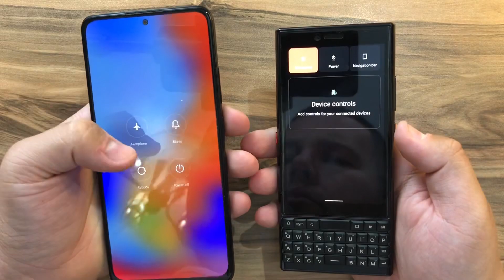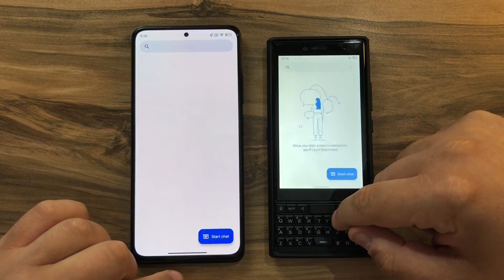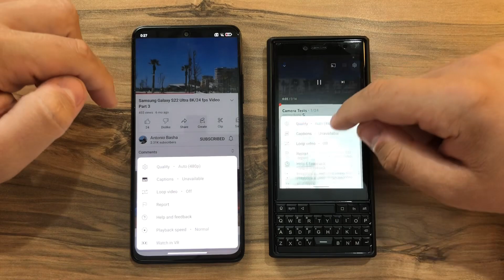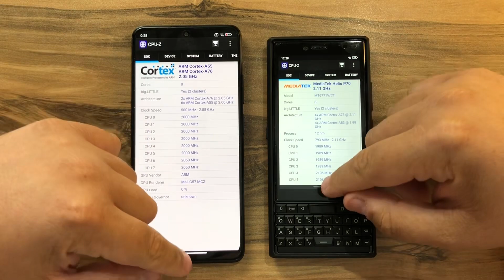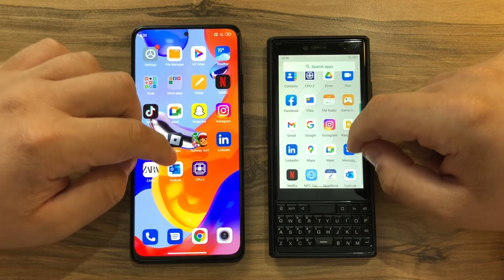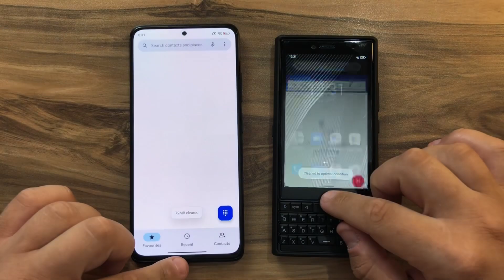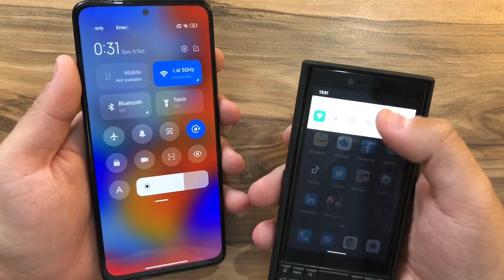Unihertz Titan Slim vs Xiaomi Redmi Note 11 Pro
Buy Unihertz Titan Slim,